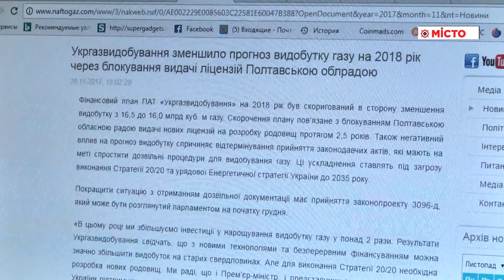Реакція на звинувачення «Нафтогаз України»